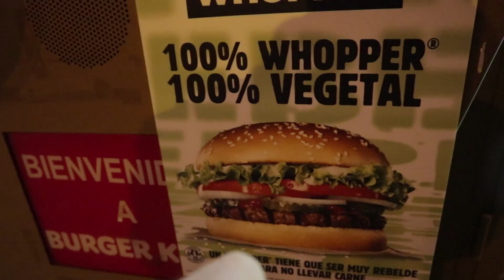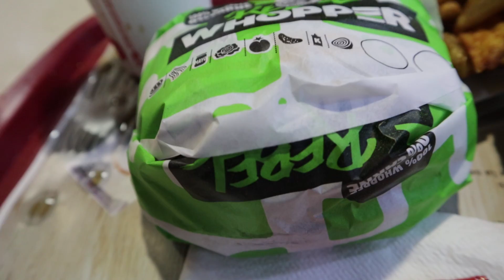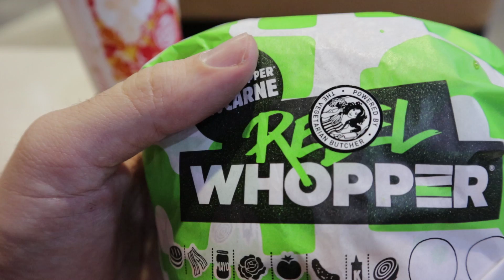¡WHOPPER SIN CARNE! Comiendo la hamburguesa vegetariana de Burger King Rebel Whopper VS EL ORIGINAL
¡Habéis leído bien! ¡WHOPPER SIN CARNE! Hoy estoy comiendo la hamburguesa vegetariana de Burger King, Se trata de la Rebel Whopper de Burger King España.

Esta hamburguesa vegetariana es una nueva versión de la mítica Whopper, presente en la franquicia desde sus inicios en 1954. A diferencia del original, esta está hecha con ingredientes 100% vegetales. Dicen que sabe igual que el original, pero hoy lo estoy probando para comprobarlo.

¿Qué opinas de la RebelWhopper de BurgerKing? ¿Quién gana Whopper vegetariano vs original?

Nos vemos el próximo Domingo ¡Hasta pronto Ñamers! :D